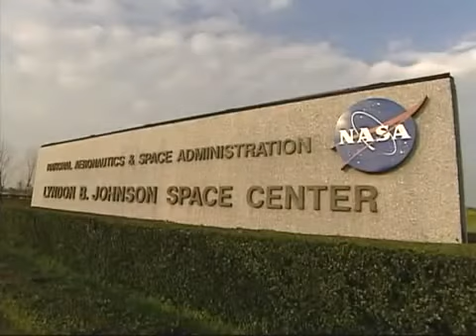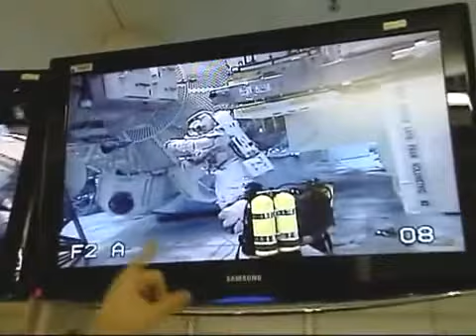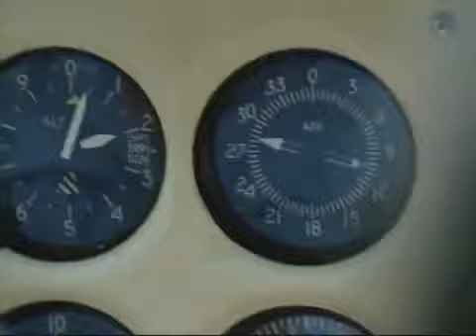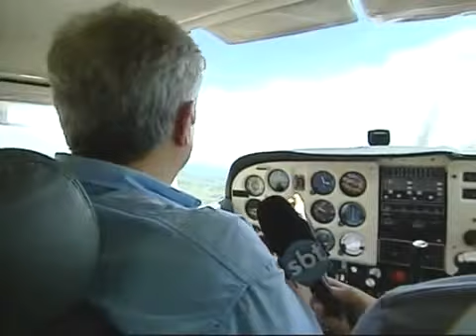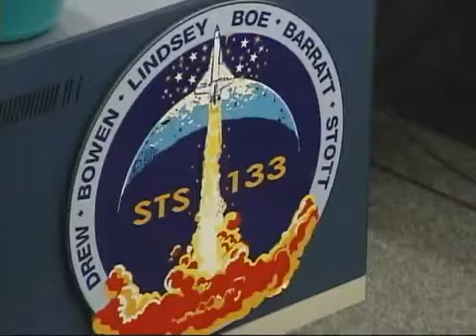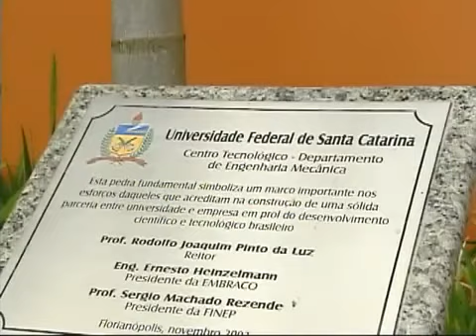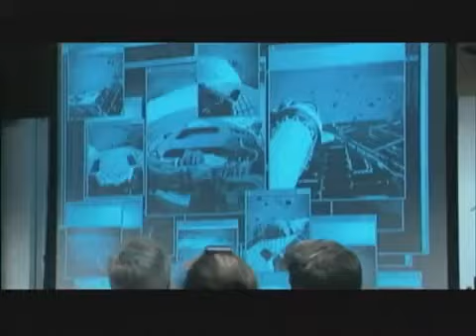O ASTRONAUTA cm: MARCOS PONTES(sbt reporter completo)360p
intertvnews.blogspot.com (veja nossa tv e radio online no portal e muito mais, tambem participe atráves do msn: deixe seu comentario , click em gostei aqui do lado e se inscreva em nosso canal muito obrigado pela sua audiencia!